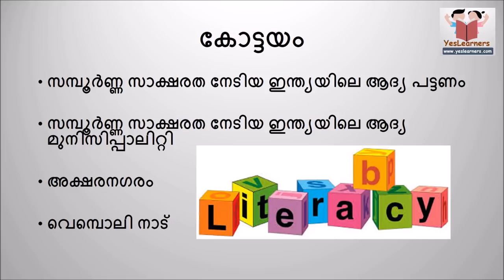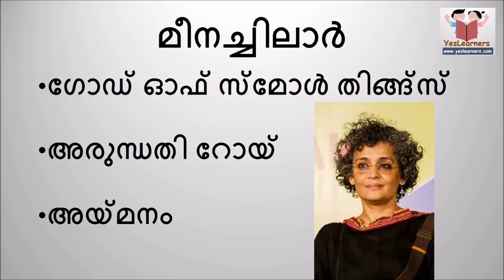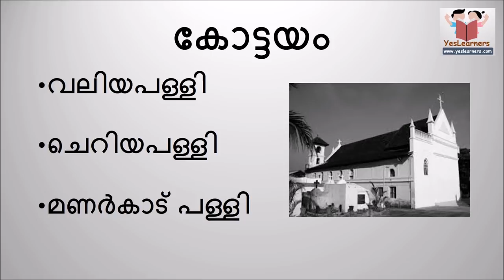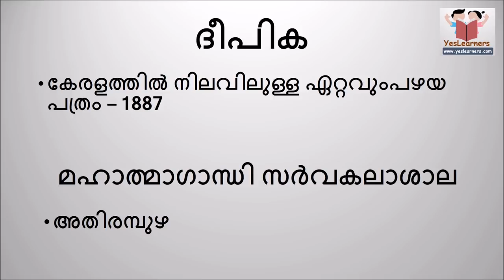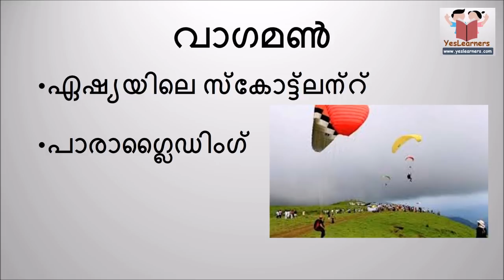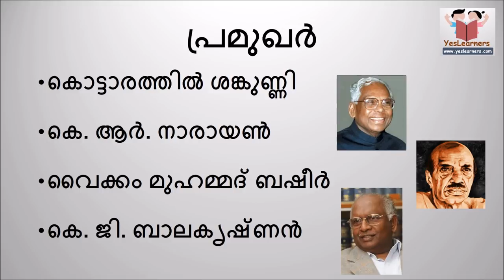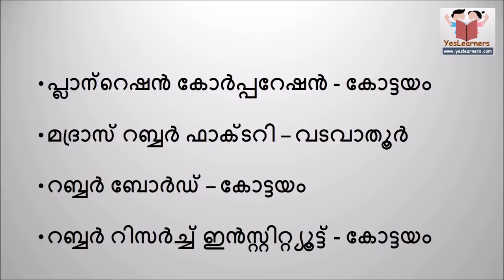Kottayam District - Kerala PSC Coaching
Kottayam District- Full Kerala PSC Coaching

Districts of Kerala - Jillakal